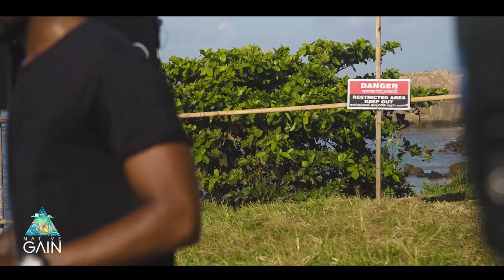Shamilka at Galle fort in Down South, Sri Lanka for NATIVE GAIN.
Shamilka Playing an exclusive Progressive Set at Galle fort in Srilanka for NATIVE GAIN.

Artists:                                              Shamilka Pradakshana
Venue:                                               Galle Fort, Sri Lanka
Produced By:                                    NATIVE GAIN
Executive producers:                      Nuwan Dharshana Weerakoon
Film directed by:                              Tharindu Jayakody / Nuwan Weerakoon
Directors of photography:              Tharindu Jayakody / Pramitha Malaka
Drone pilot:                                       Prasad Devinda
Technical Support:                          Nipuna Kantha Epa
Production Crew:                             Keshara Jayasinghe,
                                                            Chamindu Layantha
                                                            Bhanuka Dhananjaya,